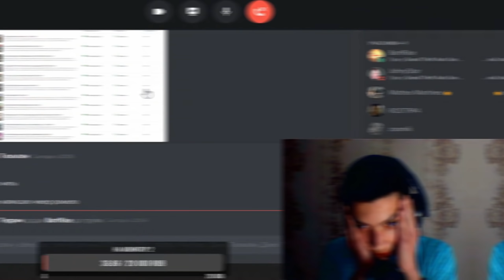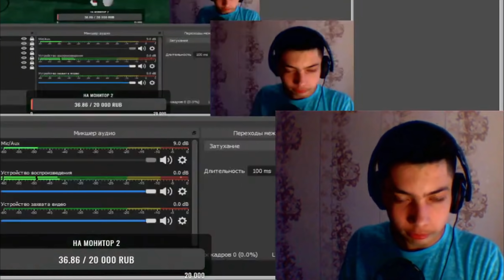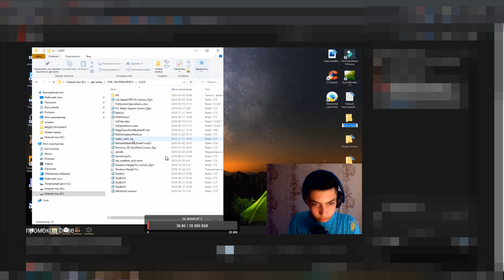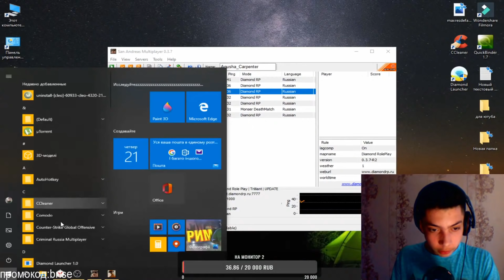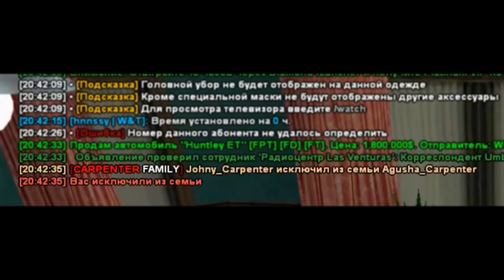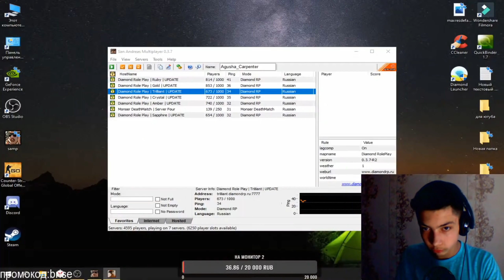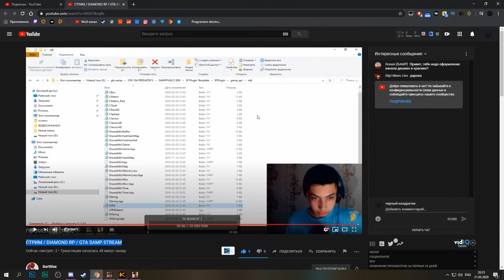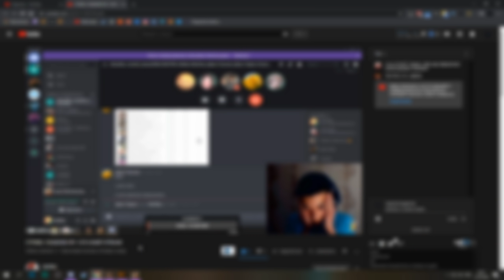СПАЛИЛ СТРИМЕРА С ЧИТОМ И СЛОМАЛ ЕМУ НАУШНИКИ НА DIAMOND RP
♦ ОТКРОЙ ♦
♦ ОТКРОЙ ♦
♦ ОТКРОЙ ♦
▷ Мой ник: Johny_Star
▷ Условия розыгрыша на 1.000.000$ на сервере Ruby:
● 3. Написать комментарий ( от 5 слов )